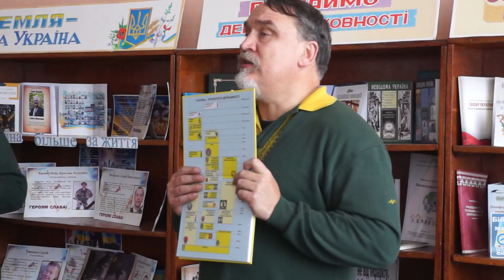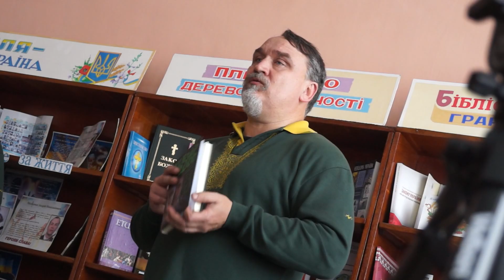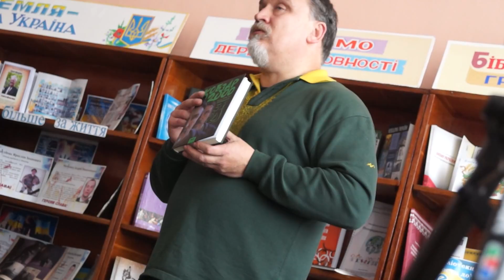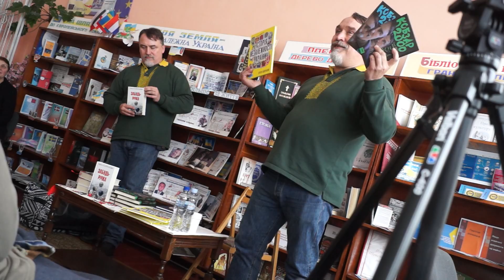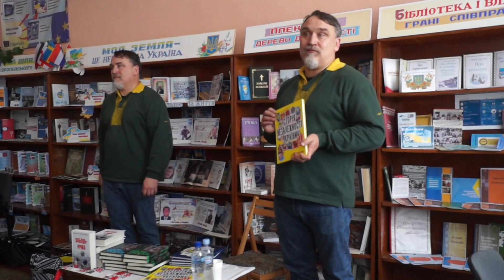Презентація нового роману Братів Капранових у Шепетівці